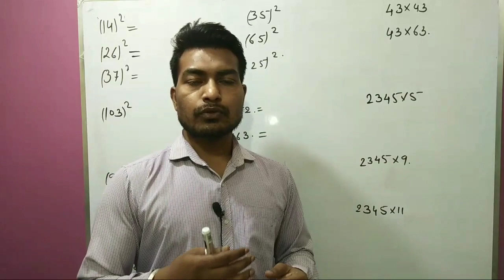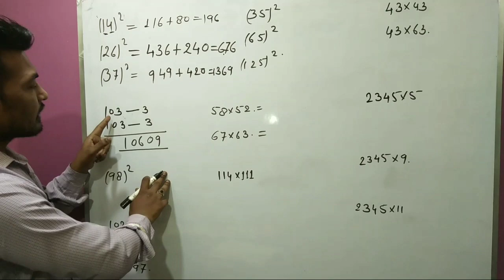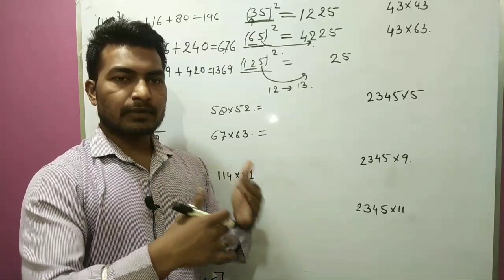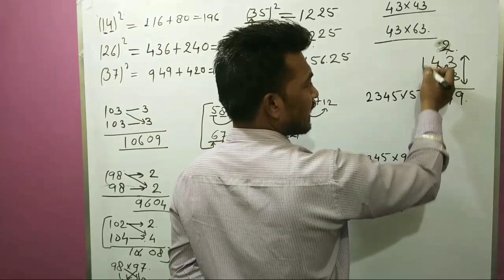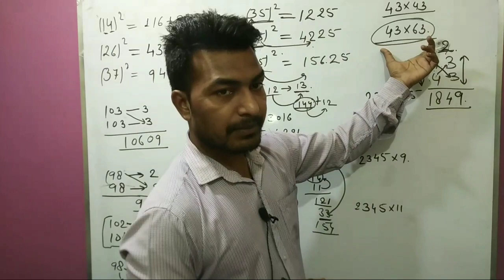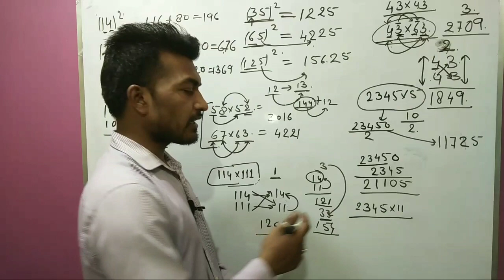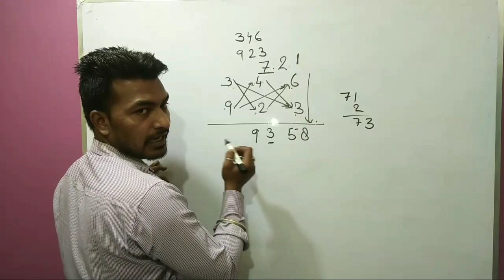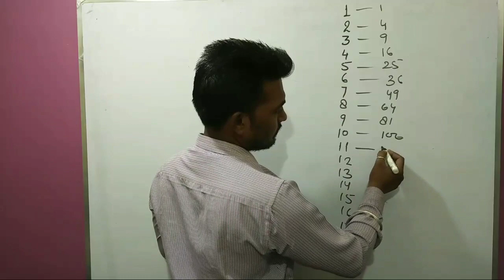short trick of calculation multiplication of specific type of no and multiplication of three digit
the video is all about to make you swift in calculation of different kind of no
heavy calculation of numerical values asked in the compititive exams you are advised not to apply trics in the examination without practicing this tricks
following video is the complimentry part of the video